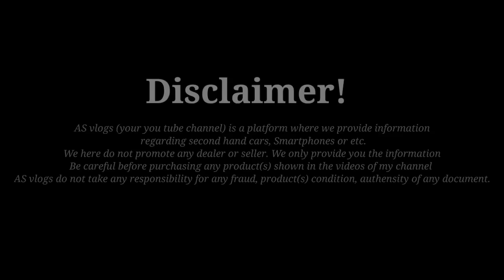Lucknow Pickup Bazar || Bolero Pickup FB || Bolero Maxitruck || Tata Ace || Ashok Dost || AS vlogs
Second Hand Pickup in Lucknow || Lucknow Pickup Car Bazar || Lucknow Pickup

दोस्तों इस वीडियो में मैंने आपको Jai Balaji Auto Sales Lucknow की Second Hand Commercial गाड़ियां  दिखाई हैं। अगर आपमे से कोई इनमें से किसी गाड़ी को खरीदना है तो वह नीचे दिए पते पर संपर्क कर सकता है।

Jai Balaji Auto Sales
Add : Eveready Chauraha, Near F.C.I Godown,
Infront of Warsi Band Mill Area, Chowki Road,
Meena Bekari, Rajajipuram, Lucknow, Uttar Pradesh
Call Timing : Between 10:00 AM to 7:00 PM

यह वीडियो सिर्फ आपकी जानकारी के लिए बनाया गया है। इसे देखने के बाद अगर आप कोई वस्तु खरीदते हैं और उसमें फायदा या नुकसान होता है तो इसके जिम्मेदारी हमारी या हमारे चैनल (AS vlogs) की नहीं होगी। इसलिए किसी भी वस्तु को खरीदने से पहले पूरी तरह जांच और परख जरुर लें।।धन्यवाद।।